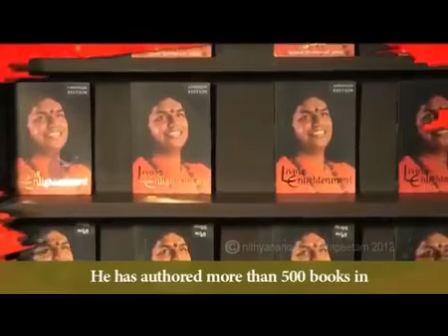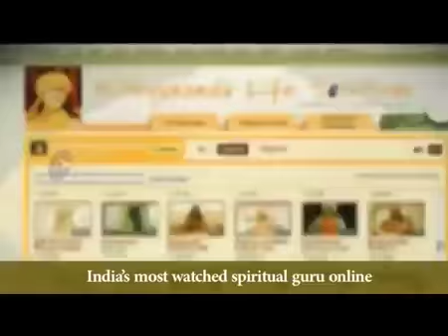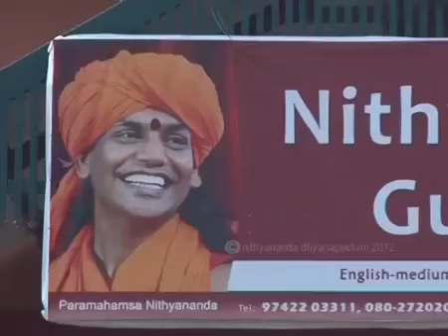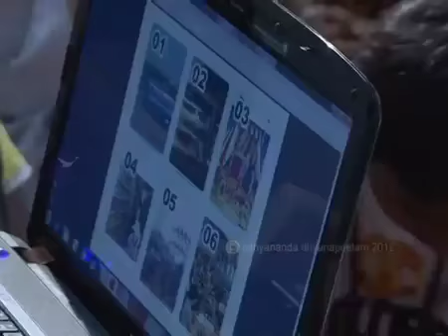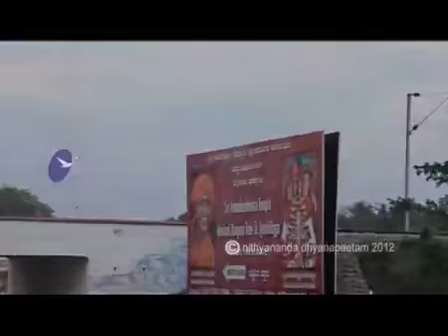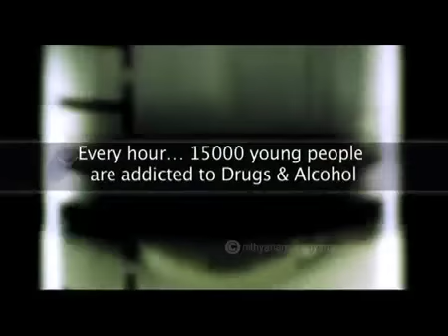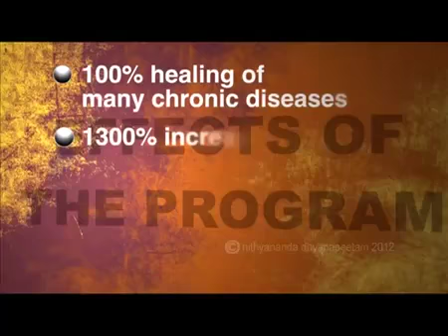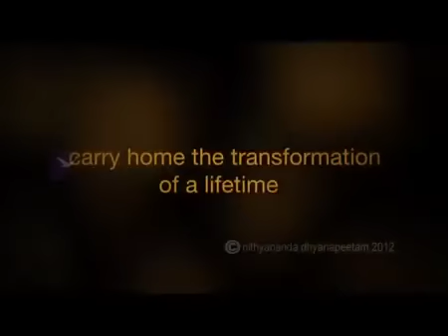Life Of Rama - A sacrifice for human society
For Sadhna TV